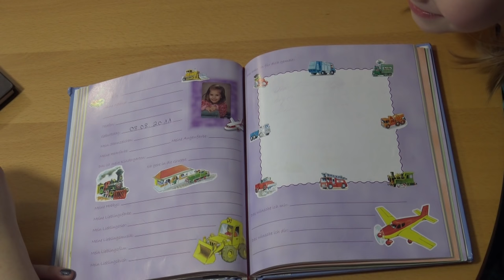FREUNDEBUCH ausfüllen ♥ Lernt Hannah dadurch etwas besser kennen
★★★★ ICH BIN DIE INFOBOX ★★★★
Entschuldigt das aktuell keine Videos kamen, Hannah ist leider krank. Das Video haben wir bereits vor ein paar Tagen gefilmt.
Hannah hat 2 Freundschaftsbücher erhalten und die haben wir gemeinsam ausgefüllt. Macht ihr das auch so gerne?

Unser Postfach für Briefe:
Die Spielzeugtester
Postfach 2201
25438 Tornesch

Oder für Päckchen/Pakete:
Die Spielzeugtester
46486143
Packstation 118
25336 Elmshorn